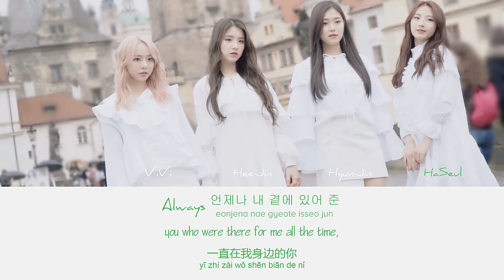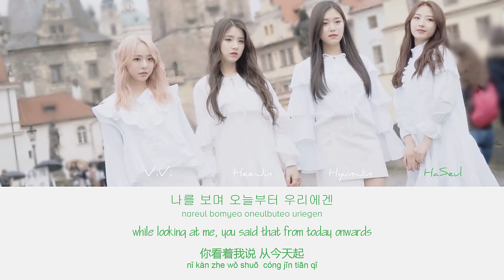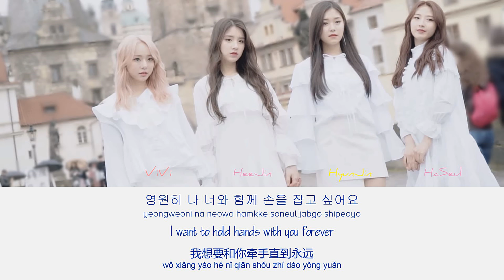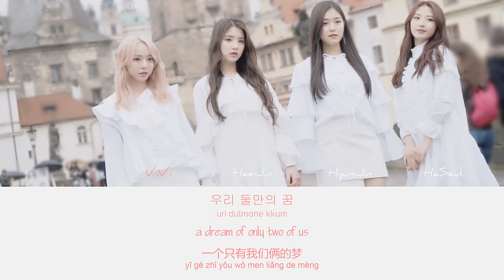LOONA 1/3 - Rain 51db (비의 목소리 51db) [Han/Rom/Eng/Ch Lyrics]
Sub Unit: LOOΠΔ 1/3 (이달의 소녀 1/3)
Mini Album: Love & Evil
Han/Rom/Eng/Ch Coloured Lyrics
Remade with Ch translation